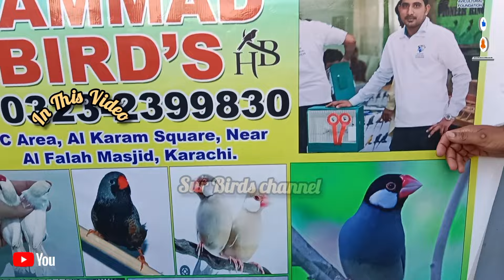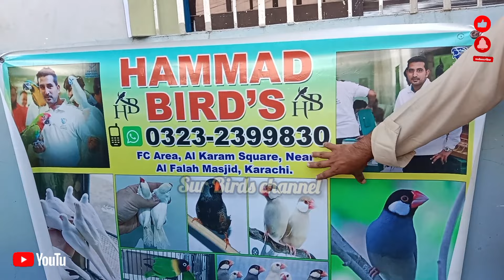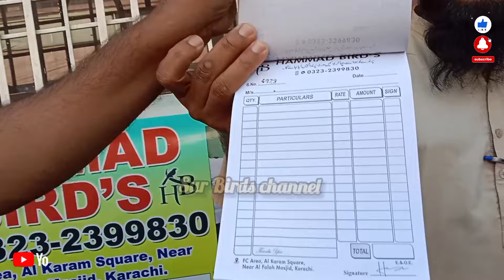Lalukhet Sunday Bird Market Latest Update 11 Feb 24 l V No 234 l Sur Birds Channel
latest update.
sunday lalukhet birds market jaal rates update.
lalukhet birds market jaal rate.
birds market latest update.
jaal rate ate.
jaal rate ate today.
jaal rate update.
jaal rate sunday market.
jaal rate karachi.
jaal rate sunday market today.
jaal rate birds market.
lalukhet jaal rate today.
lalukhet sunday market jaal price.
lalukhet sunday jaal price.
sunday market jaal rate.